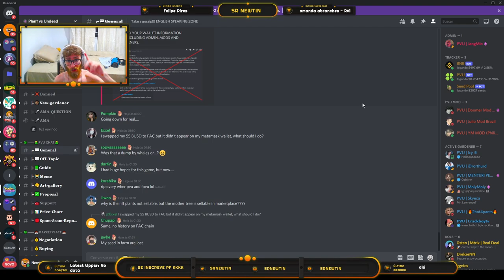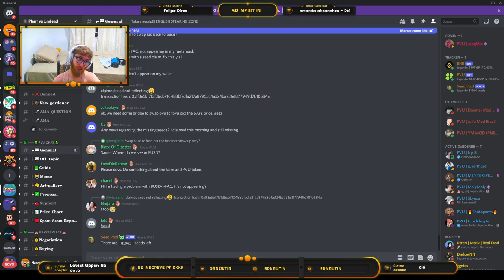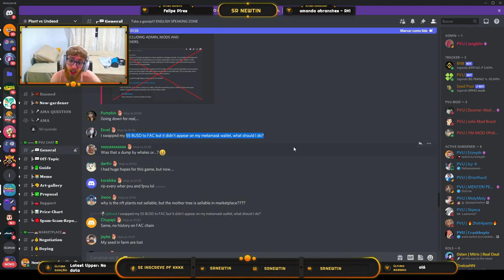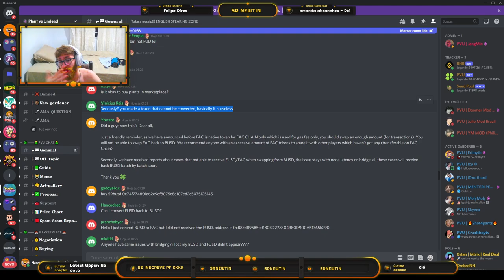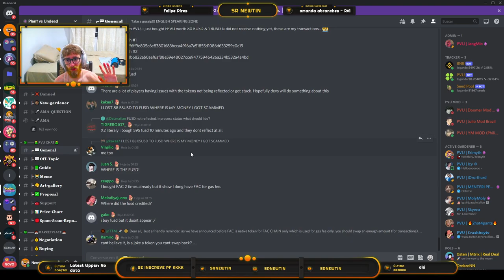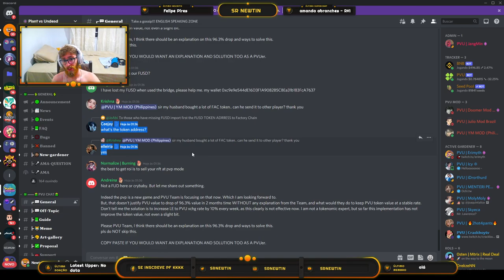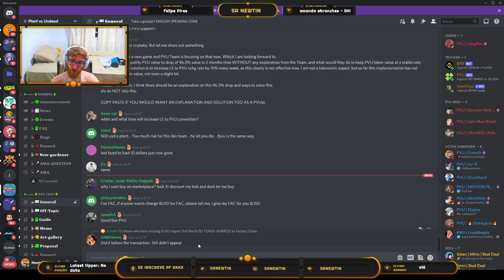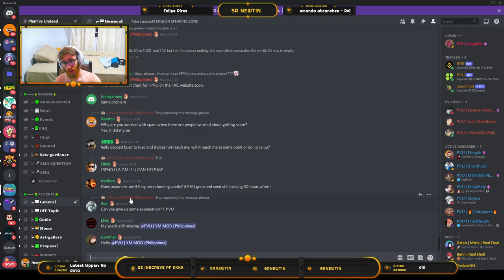NÃO COMPRE FPVU AGORA! Comprei e não caiu na carteira! Plant vs Undead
Mais uma coisa mal feita dos desenvolvedores que põe à prova a confiança dos investidores do plant vs undead. Será que vai sobreviver a isso? A compra de FPVU pela nova Factory Chain

*Caso queira doar algum token para o canal, segue carteira da BSC:
0xc34768e7E46b2bd0F0c9677E0d9Ef9d2BfAB8C45